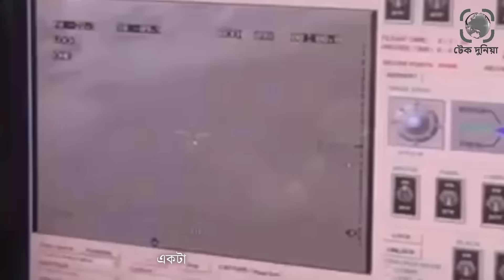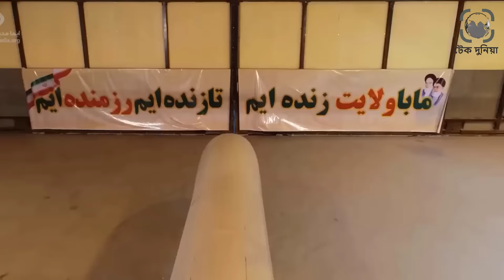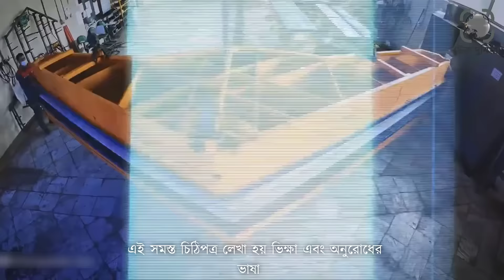ইস*রায়ে*লের ভয়াবহ ড্রো*ন হা*মলার প্রস্তুতি নিচ্ছে ইরান।সিরিয়ায় ইরানের ড্রোন। টেক দুনিয়া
আমাদের নতুন চ্যানেল @গল্পবাজ  সাবস্কারাইভ করুন।

ইসরায়েলের ভয়াবহ ড্রোন হামলার প্রস্তুতি নিচ্ছে ইরান
ইরান তাদের সবথেকে ভয়ংকর ড্রোন সিরিয়ায় মোতায়েন করেছে৷ অনেকটা নিশ্চিত করেই বলায় যায় হিজবুল্লাহকে সাহায্য করতেই ড্রোনগুলো সিরিয়াতে আনা হলো৷ অর্থাৎ ইরানের ড্রোন সরাসরি ইসরায়েলে আঘাত করতে যাচ্ছে৷ মুলত গাজার যুদ্ধ এখন লেবাননে যাচ্ছে৷ ইসরায়েলের একটি ভিডিওতে দেখা যায়, অনেকগুলো ট্যাংক লেবাননের সীমান্তে পাঠানো হচ্ছে৷ একই সময়, ইরানও লেবাননে ড্রোন মোতায়েন করছে৷